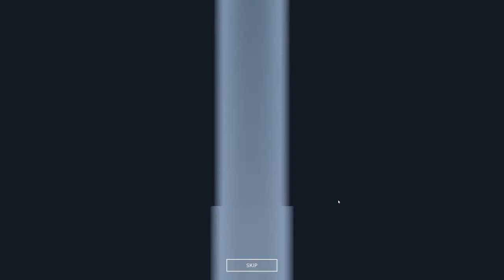DIRTY BOMB 30 CASE OPENING! (Late to the party)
I made this video in September of last year and completely forgot about it.  It's shit and so is the concept.  Also, this game went to pay2win, so don't play it.  Enjoy!